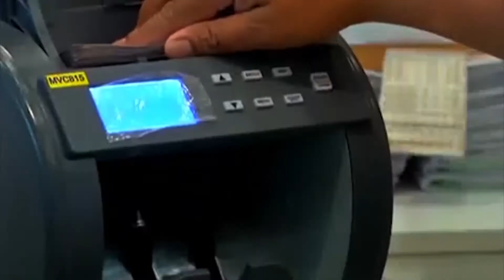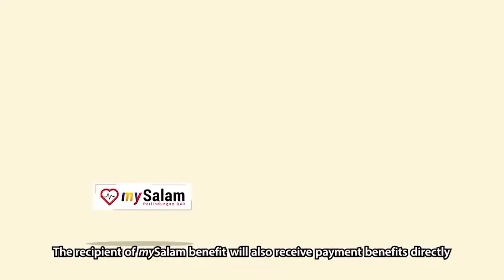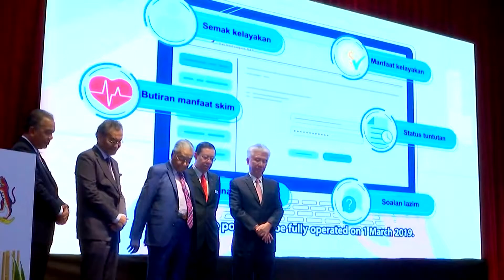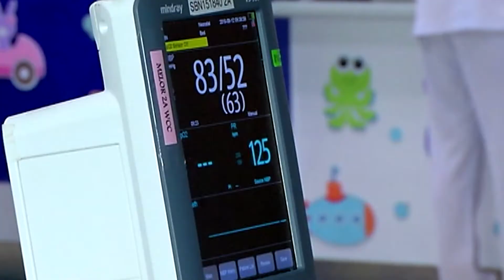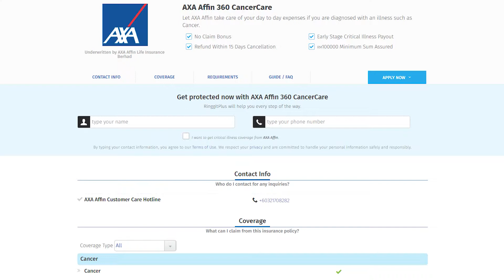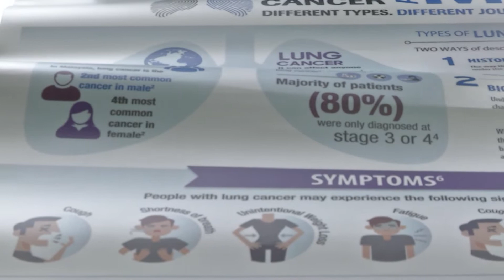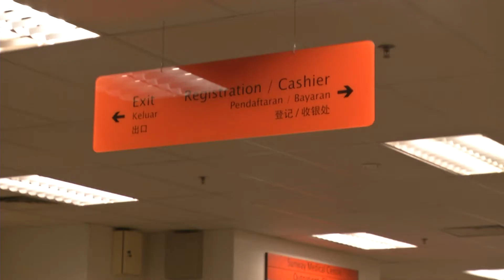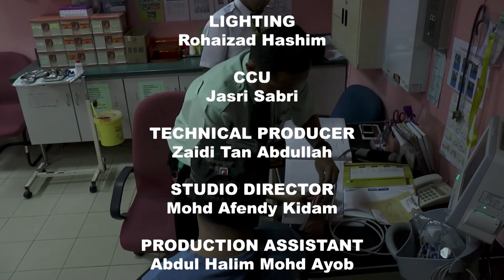RSP Ep. 15: What Is mySalam And Are You Eligible For It?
Learn how the mySalam insurance fund benefits Malaysians.

You'll understand the specifics of the mySalam program. Then, you'll learn how critical illness insurance and differs from medical insurance.

Finally, you'll learn the procedures when filing for claims.